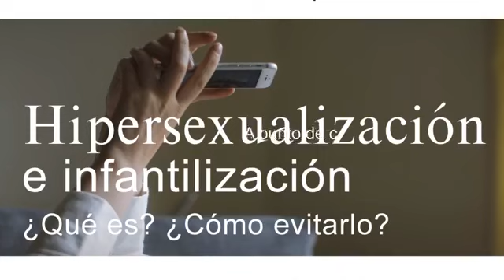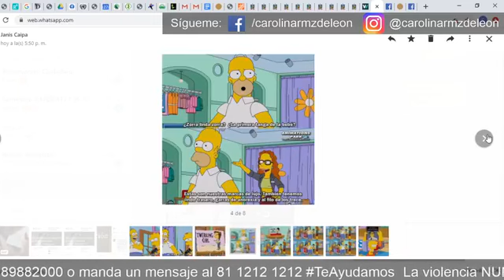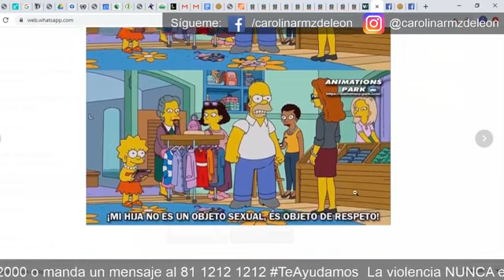Plática Equidad y Género. Episodio 21: Hipersexualización e infantilización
¿Cómo podemos evitar que a las niñas, adolescentes y mujeres nos consideren sólo un objeto sexual?
¿De dónde nace esta visión?